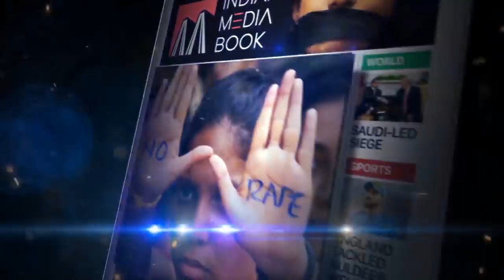IMA Latest Information & Update I Advocate Tahir | FarhanHoda | 28/08/2019